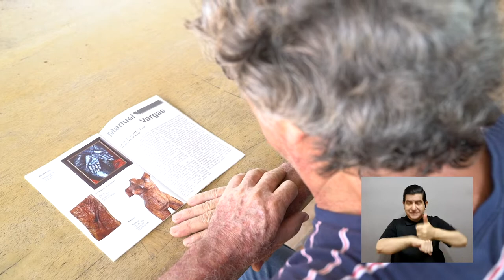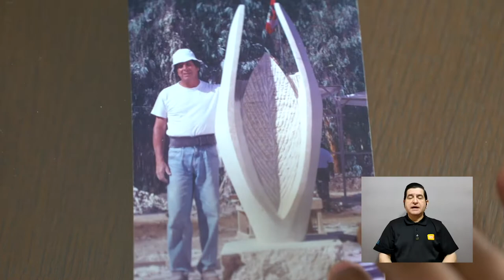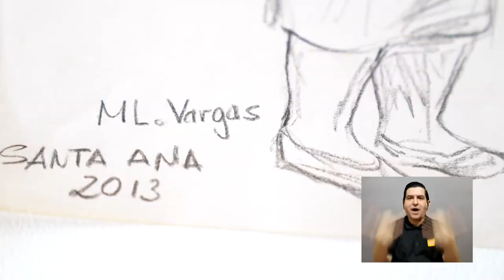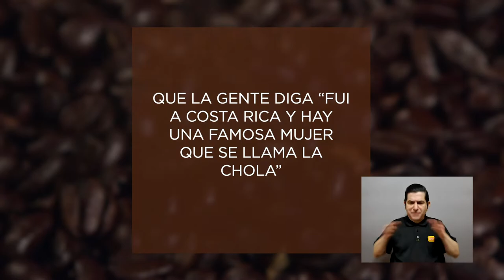Que no salga de Centroamérica: Manuel Vargas Murillo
"Manuel Vargas Murillo, el niño que inició en Tilarán su camino hasta la Avenida Rogelio Fernández Güell."